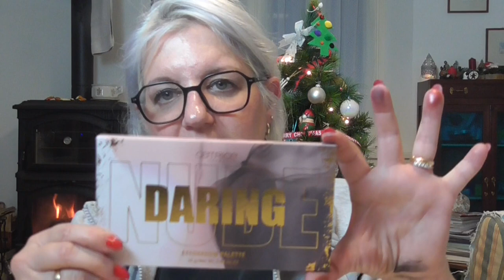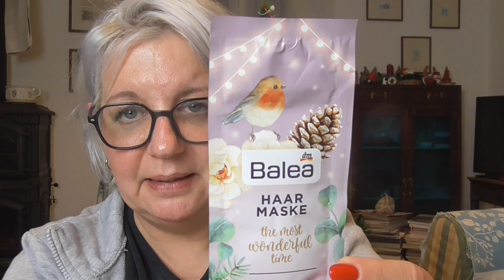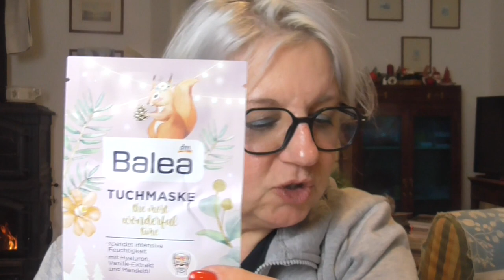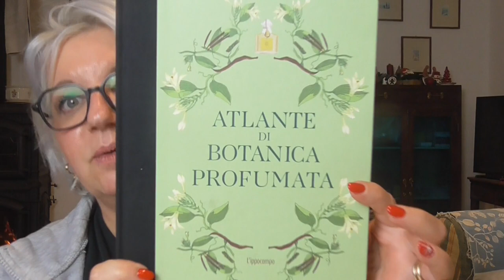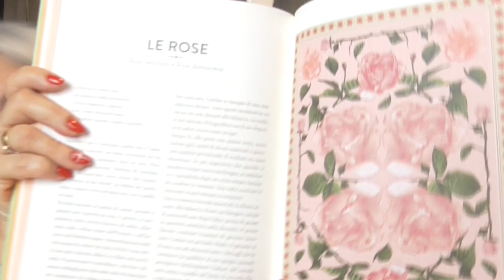Calendari dell'Avvento Gran Finale! | Prima parte 🎁🎄⛄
Saluto il mio amico @profumizio e vi invito ad andarlo a conoscere!